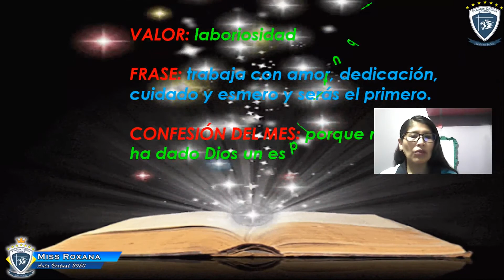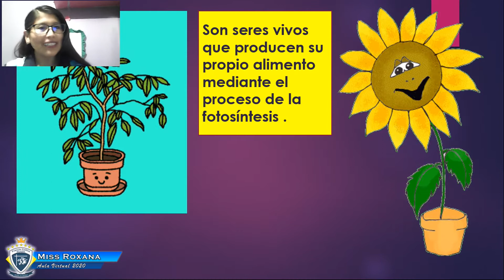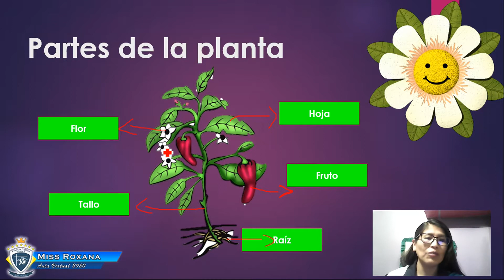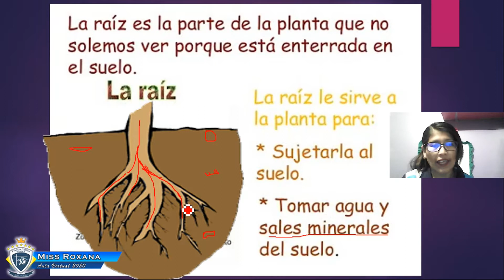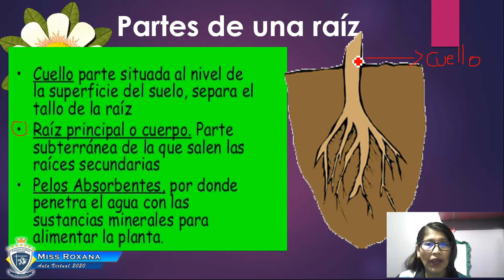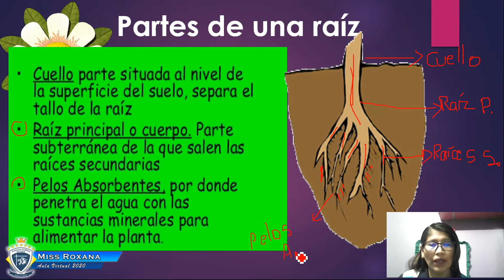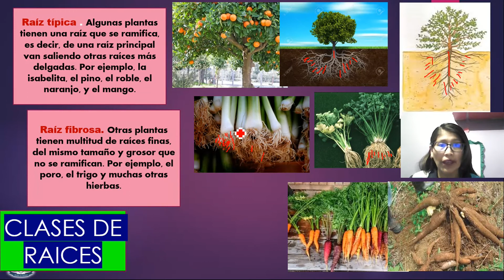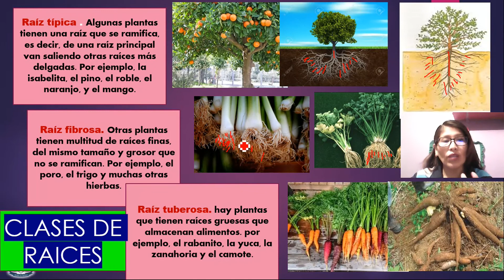Martes 23 de Junio 2do B, Área CyT, Tema La planta y sus partes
Miss Roxana